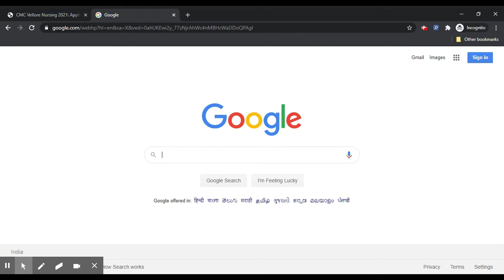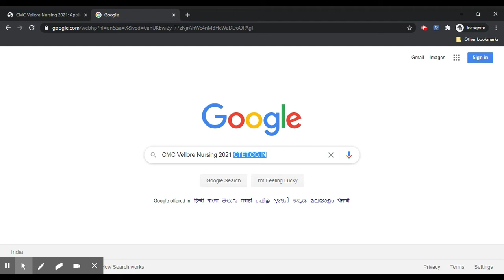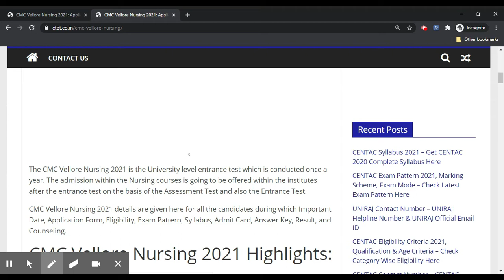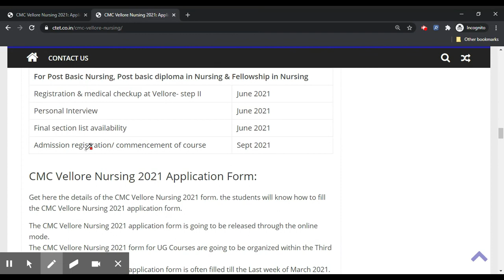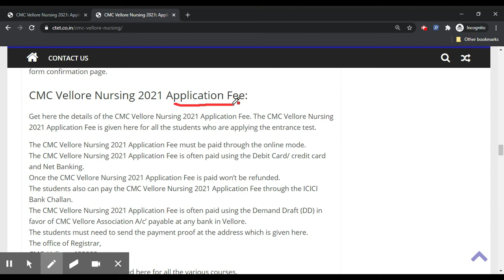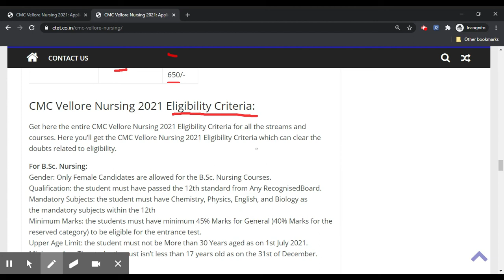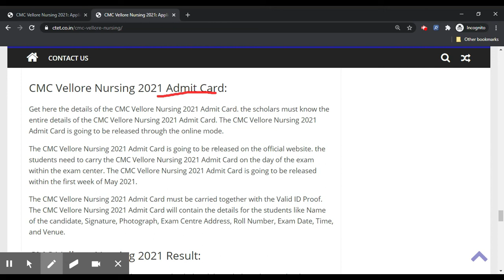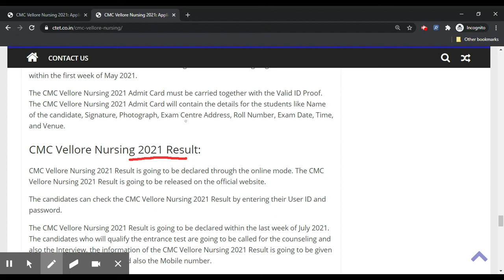CMC Vellore Nursing 2021-Notification, Date, Application, Eligibility, Admit Card, Pattern, Syllabus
CMC Vellore Nursing 2021 Entrance Test is conducted by the Christian Medical College, Vellore, Tamil Nadu. The CMC Vellore Nursing 2021 is conducted to provide admission into the varied Diploma, B.Sc. Nursing, PG Diploma Nursing, and M.Sc. Nursing courses.

how to fill application form CMC Vellore Nursing 2021,
how to check CMC Vellore Nursing result 2021,
How to crack CMC Vellore Nursing exam,
CMC Vellore Nursing  Preparation tips,
Entrance exam Guide,
CMC Vellore Nursing 2021 information,